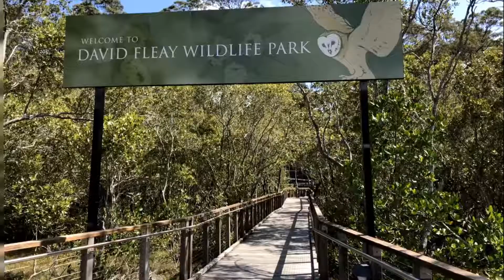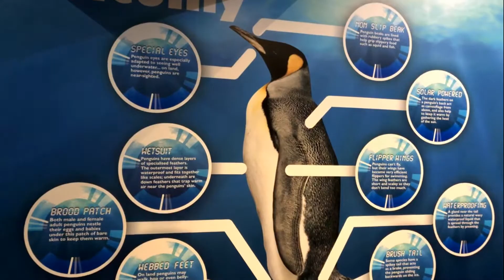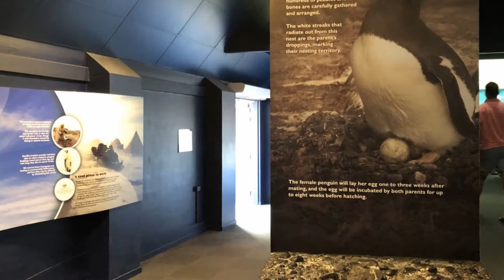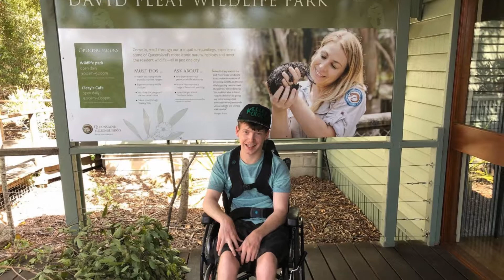CM19001 Gold Coast NYE